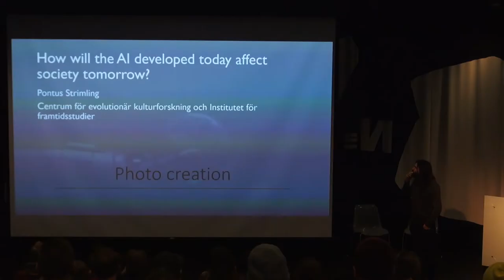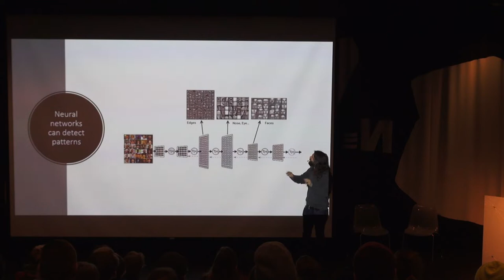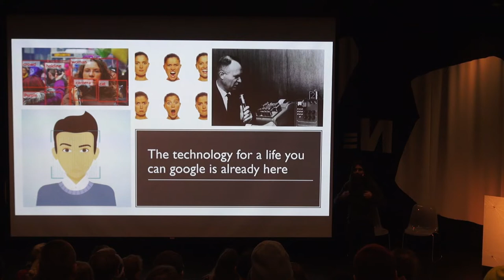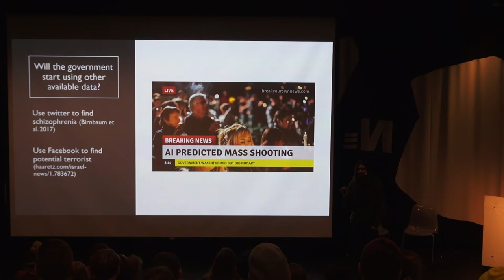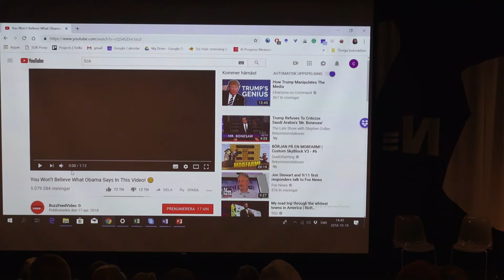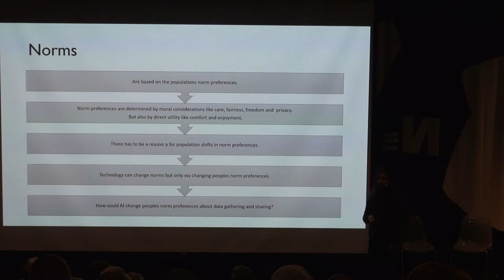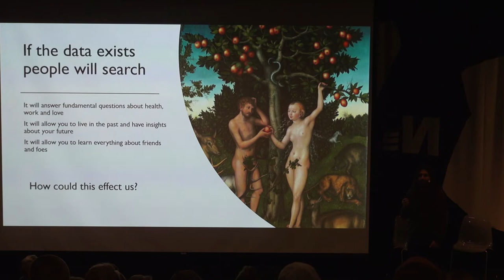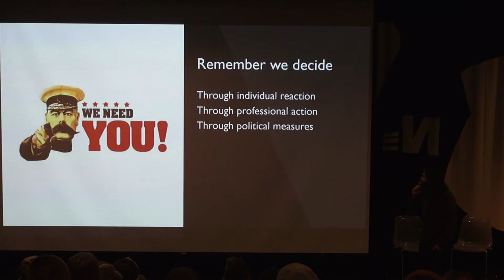Friday Lecture: Pontus Strimling on "New technologies and the future of mankind"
Friday Lecture at Konstfack on 19 October 2018.